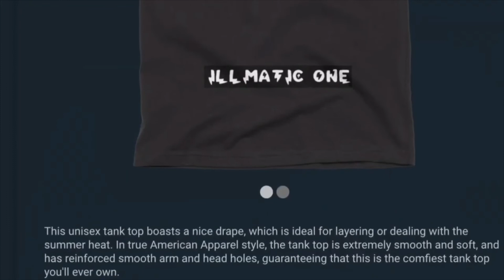UFO SIGHTING 2021!!!!! PART 60 IT WAS A CLEAR COLD NITE BUT THE UFO WAS STILL THERE